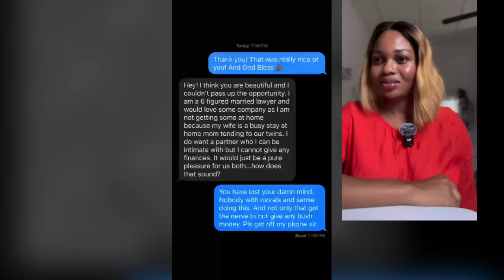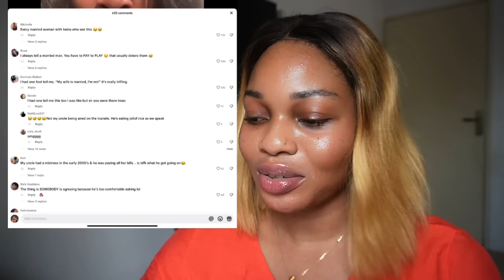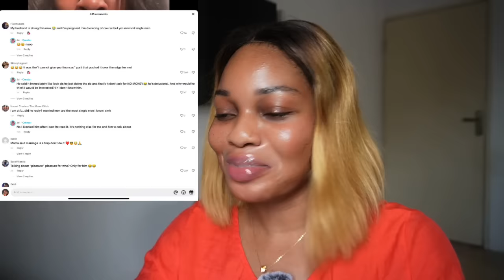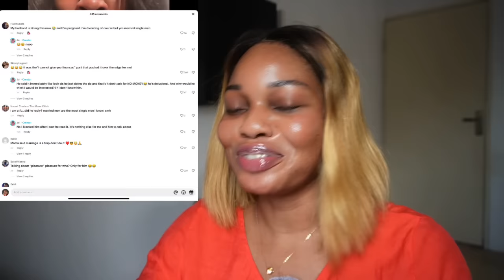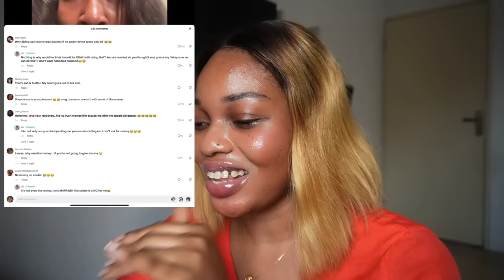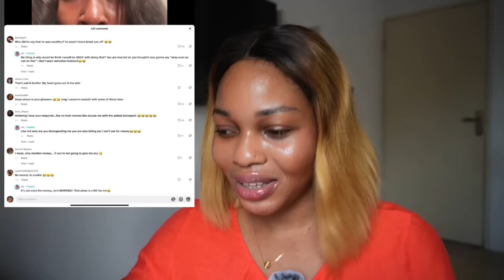Married Single Men And Their Audacity